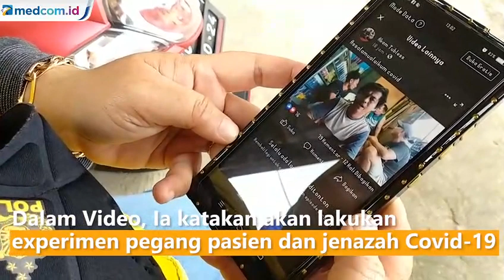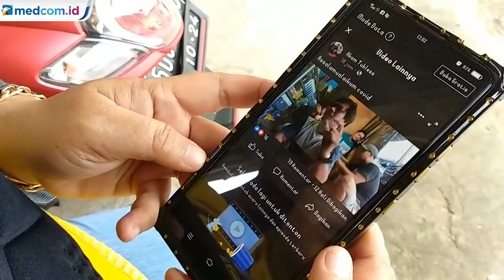Pembuat Video Tak Percaya Covid-19 Ditangkap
Dalam video, A-S mengatakan akan melakukan experimen memegang pasien serta jenazah yang positif Covid 19.

Akibatnya petugas dari Polsek Ciwaru menangkap  A-S di sebuah bengkel dan langsung dimintai keterangan terkait pembuatan video itu. Dalam keterangannya, A-S menyesal dengan pembuatan vidio itu lantaran depresi usahanya sepi akibat Covid 19.

Sementara itu Kapolsek Ciwaru Iptu Nurjani mengatakan pihaknya langsung mengamankan A-S dan sudah dibawa ke Mapolres Kuningan untuk dimintai keterangan lebih lanjut.